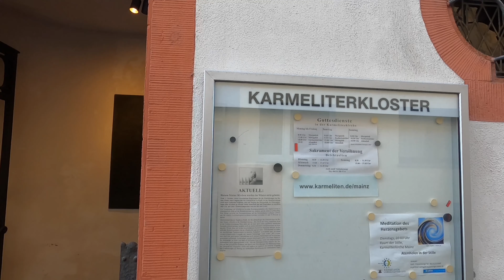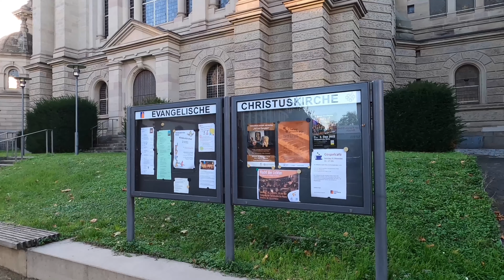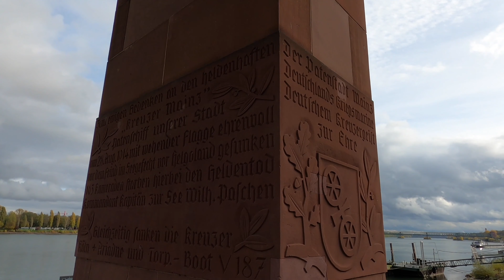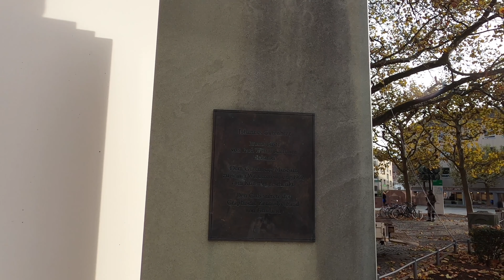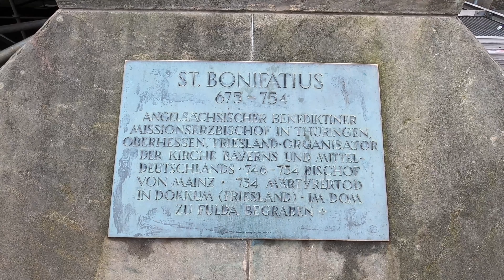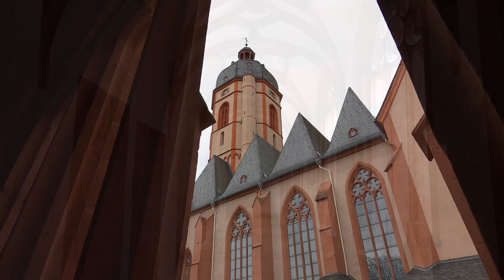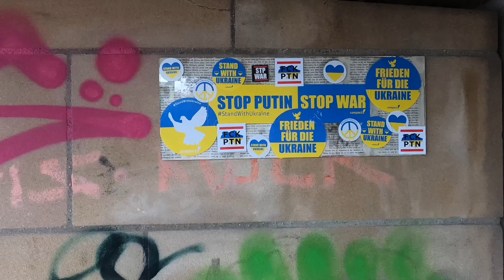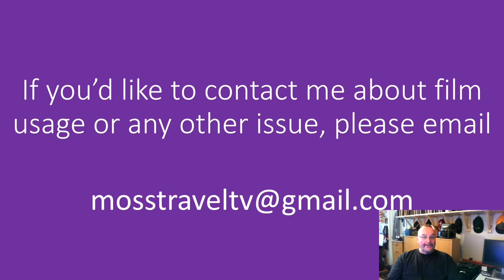Exploring Mainz, Rhineland-Palatinate, Germany - 12 November, 2022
Mainz is the capital and largest city of Rhineland-Palatinate, Germany. Mainz is on the left bank of the River Rhine, opposite to the place that the River Main joins the River Rhine. Downstream of the confluence, the Rhine flows to the north-west, with Mainz on the left bank, and Wiesbaden, the capital of the neighbouring state Hesse, on the right bank. Mainz is an independent city with a population of 218,578 (as of 2019) and forms part of the Frankfurt Rhine-Main Metropolitan Region.

Mainz was founded by the Romans in the 1st century BC as a military fortress on the northernmost frontier of the empire and provincial capital of Germania Superior. Mainz became an important city in the 8th century AD as part of the Holy Roman Empire, capital of the Electorate of Mainz and seat of the Archbishop-Elector of Mainz, the Primate of Germany. Mainz is famous as the birthplace of Johannes Gutenberg, the inventor of a movable-type printing press, who in the early 1450s manufactured his first books in the city, including the Gutenberg Bible. Mainz was heavily damaged in World War II; more than 30 air raids destroyed most of the historic buildings.

This film is predominantly a pedestrian tour of Mainz, taking in some of the city centre's most significant sites.